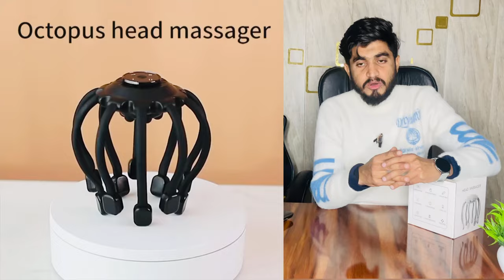Octopus Head Massager Review || Electric Relaxation Scalp Massage Machine |Pain Relief Head Massager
Buy ~ Octopus Head Massager 👇

Buy ~ Manual Head Massager 👇

octopus handheld head massager for deep relaxation and stress relief,
how to use octopus head massager for hair growth,
the octopus head massager,
octopus head scalp massager,
metal octopus head massager,
octopus scalp massager prank,
octopus stress relief head massager,
octopus claw scalp massager

n